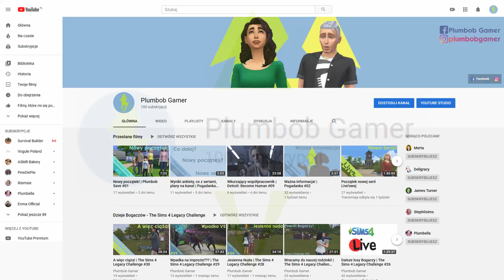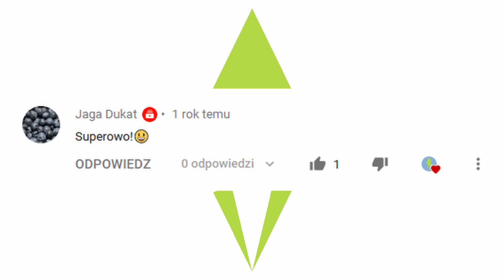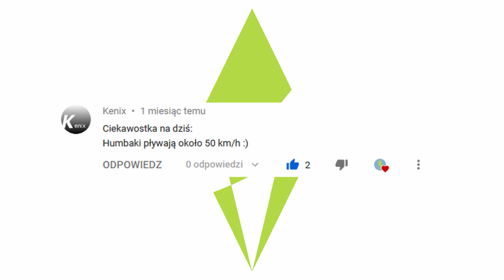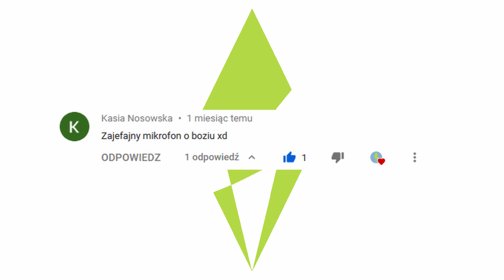Podziękowania za 100 subskrypcji!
⬤ 100 osób to dla mnie naprawdę dużo, dziękuję wam, że jesteście!

⬤ Masz jakieś pytanie? Zajrzyj do panelu "informacje" na kanale, i sprawdź, czy nie ma tam na nie odpowiedzi!